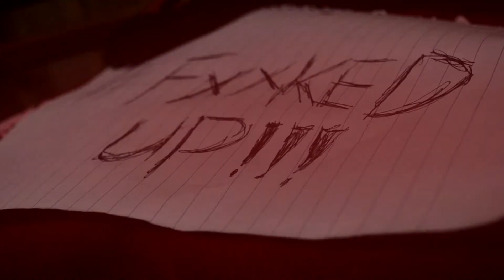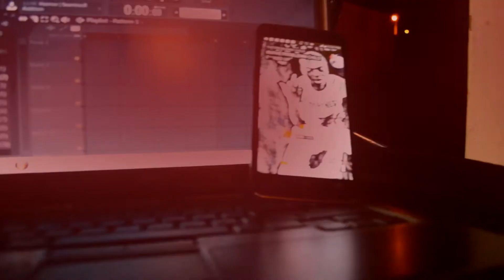Problem child X fucked up(Official visual)shot by canon films/gucciano